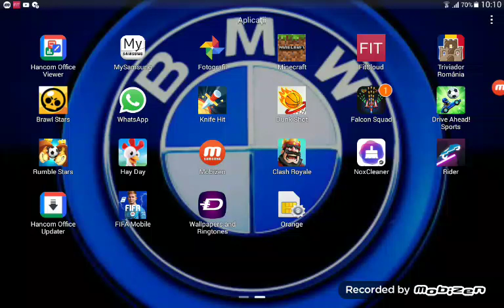Bo botul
Booooooo